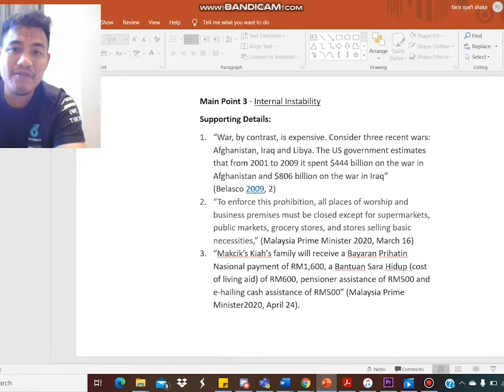Poverty Is Not A Choice Presentation